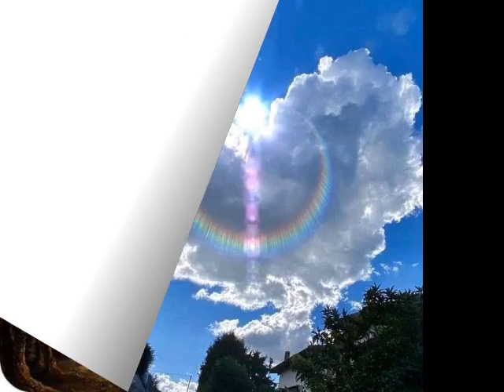Дыхание жизни (и) от ТАТЬЯНОЧКИ.)